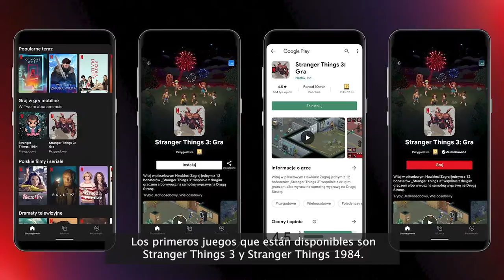The Gamer Show: Gamescom 2021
¿Qué pudimos ver en el gamescom2021? Acá Dylan corrales nos trae el resumen de The Gamer Show